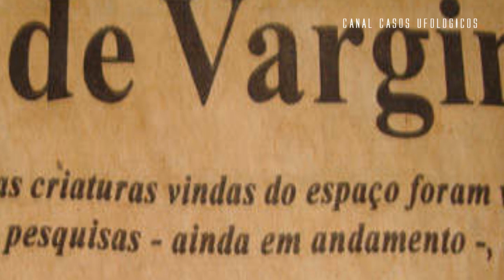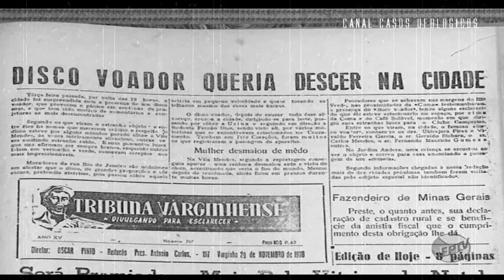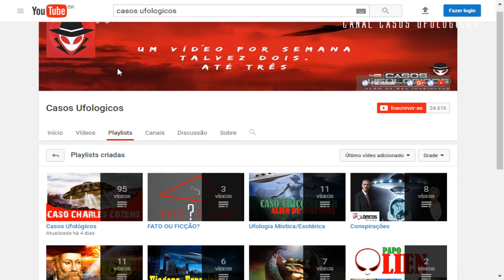Forças Armadas revelam OVNI antes do Caso ET de Varginha